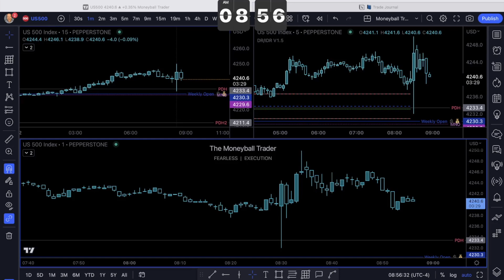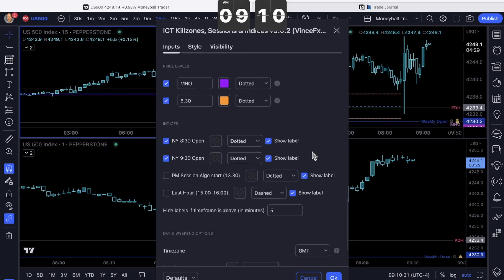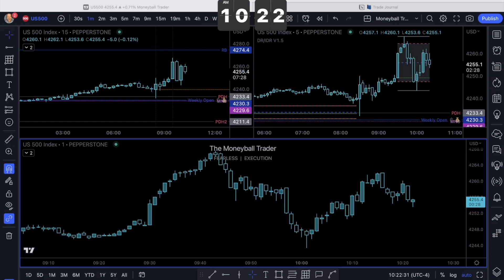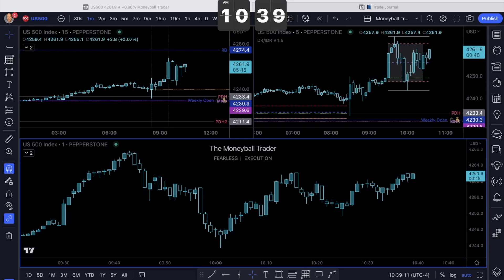Market RePlay: 8hrs of Price Action on S&P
Another rockin' NFP Friday Y'all! I had something happen to the OBS capture today that I didn't notice until time to edit, so we only got the first few hours of PA. You will get to rewatch the 8:30 NL again to see how price moved and how you could have gotten in on what turned out to be a sweet run.
Be Water💧

LRLR- Low Resistance Liquidity Run
HRLR- High Resistance Liquidity Run
BiSi- Buyside imbalance Sellside inefficiency
SiBi- Sellside imbalance Buyside inefficiency
HOD-High of Day (premarket)
LOD- Low of Day (premarket)
MNO- Midnight Open price (EST)
NL- News embargo lifts at 8:30, this is that price
NYO- New York Open price
NYC- New York second session open
RTOG- Regular Trading Opening Gap
NWOG- New Week Opening Gap
NDOG- New Day Opening Gap
BSL- Buyside Liquidity
SSL- Sellside Liquidity
EQ- Equilibrium of the HTF range
FVG- Fair Value Gap (price imbalance)
POI- Point of Interest
DOL- Draw on Liquidity
CSD- Change in the State of Delivery
OTE- Optimal Trade Entry (62%-78% Fibonacci levels)
SMT- Smart Money Technique

Take a mental note of how price interacts with these levels every single day.